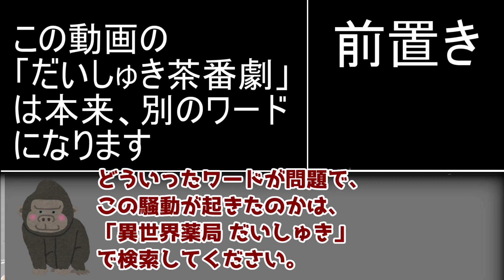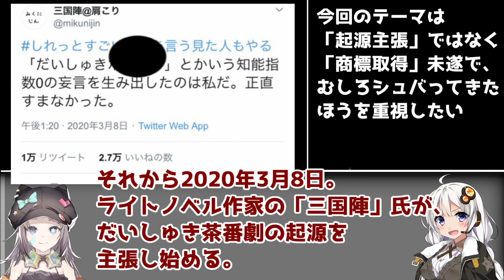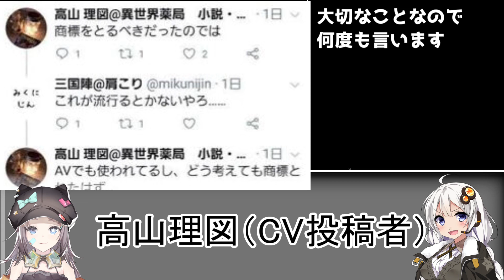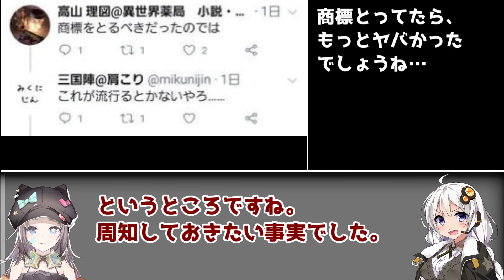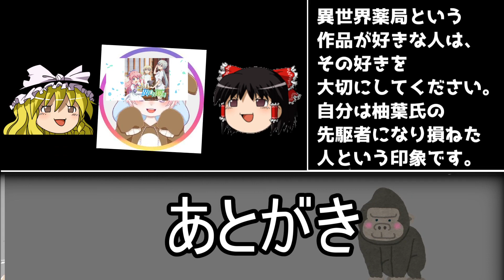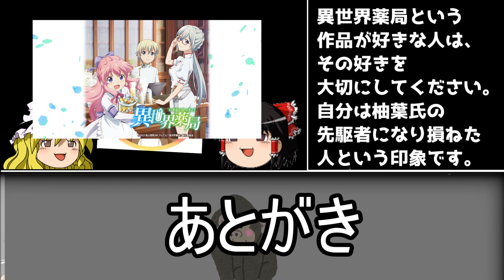【ゆっくり解説】異世界ゆっくり茶番劇「異世界薬局」【アニメレビュー拒否】【再投稿】【だ○しゅき○ールド】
総評
これは見てないけど正直、自業自得としか…。

2022年夏アニメ視聴
Engage Kiss(エンゲージキス)
黒の召喚士
5億年ボタン【公式】～菅原そうたのショートショート～
ダンジョンに出会いを求めるのは間違っているだろうかⅣ 新章 迷宮篇